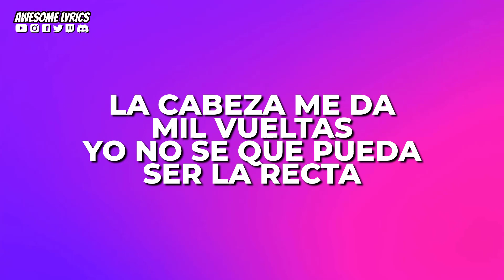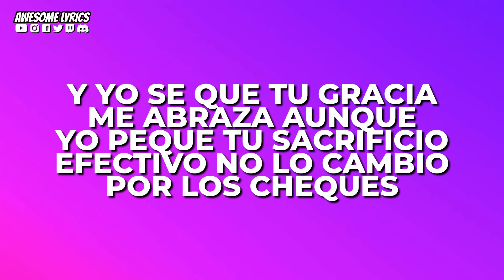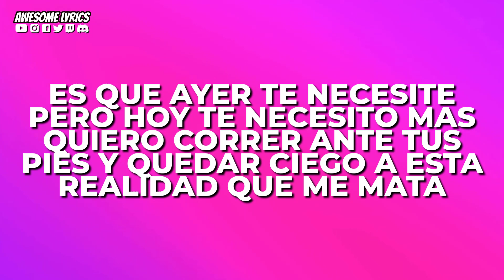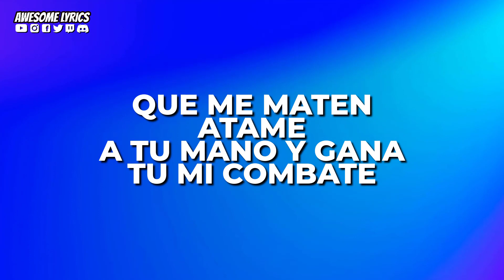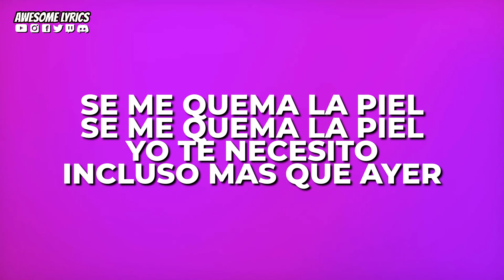Te Necesito (Remix) - Samuel Adorno, Christian Ponce, Alexxander, Jay Kalyl, Gabriel EMC | Letra